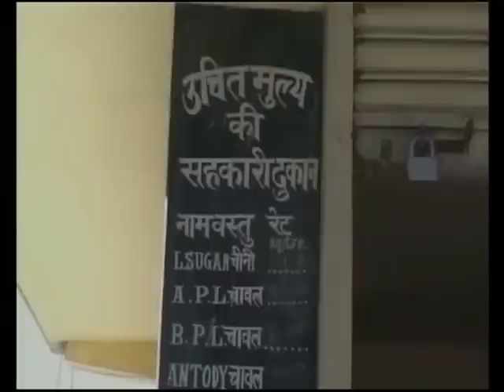News Night: Benefits of National Food Security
National Food Security Bill, UPA government's ambitious social welfare programme, is awaiting its passage in Parliament. It ensures nutritional support to pregnant women without limitation are among other changes proposed in the bill.
Also it will benefit 2.43 crore poorest of poor families under the Antodaya Anna Yojana (AAY) to supply of 35 kg foodgrains per month per family would continue.